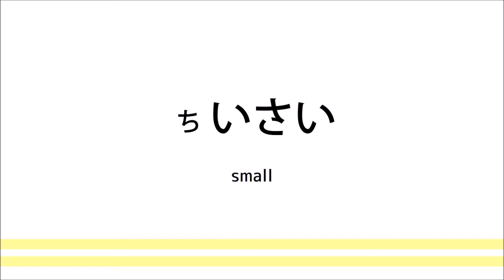How to pronounce 「chiisai｜ちいさい｜小さい」 Japanese vocabulary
In this video, you'll learn how to say「small」in japanese

1) pronounced with a clear and neutral voice
2) pronounced by one letter at a time
3) pronounced with a natural tone of voice